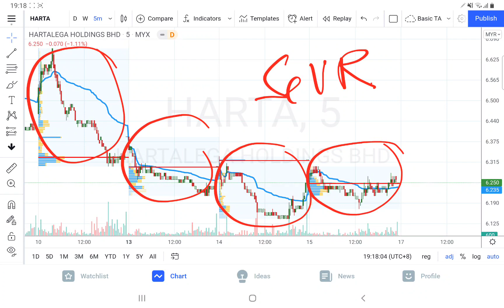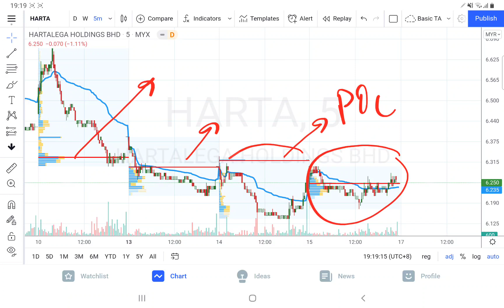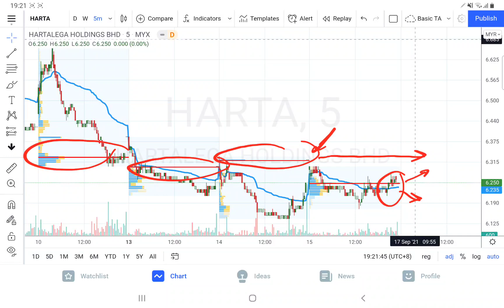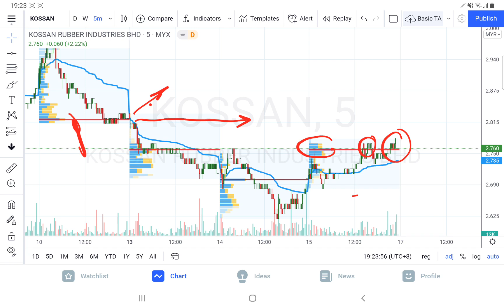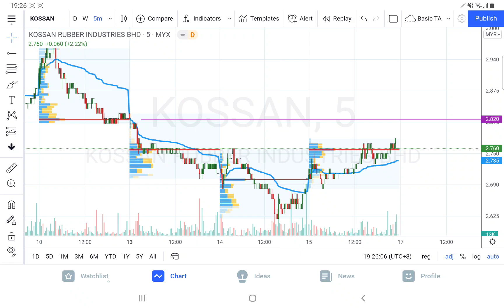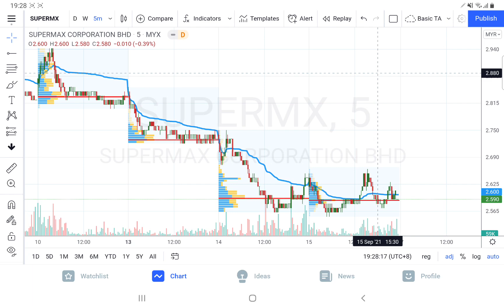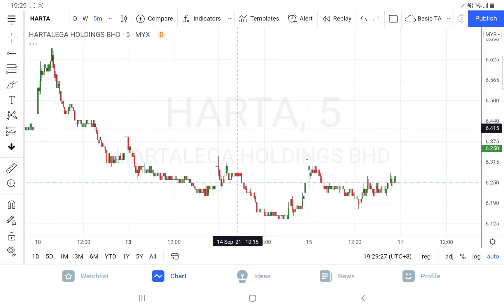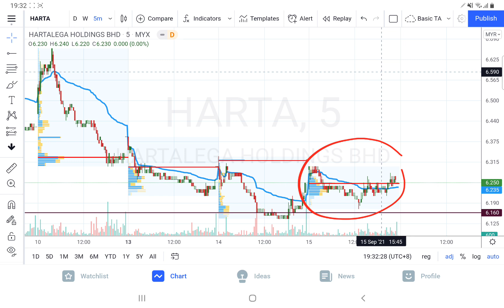15092021 HARTA TOPGLOV SUPERMX KOSSAN 盘后个股技术分析.